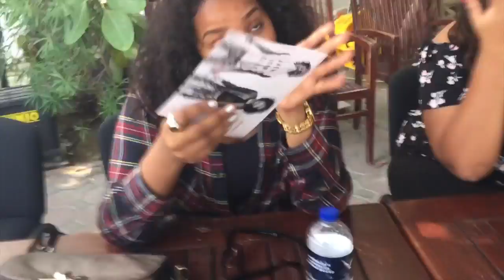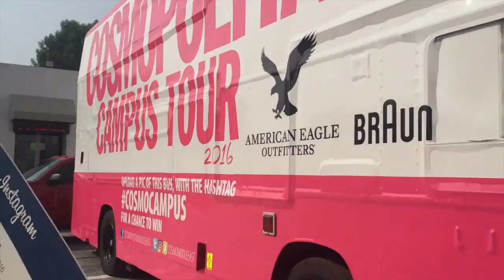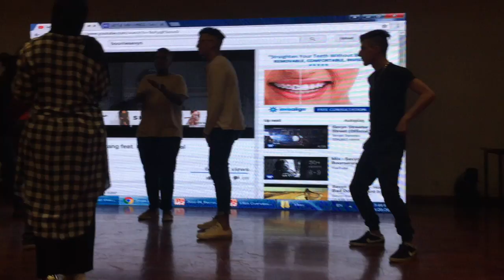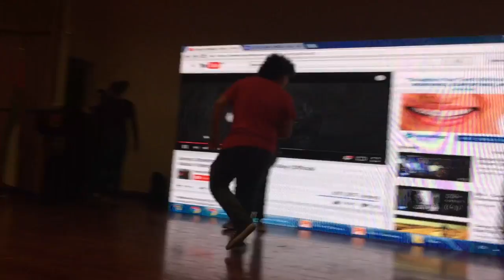COSMO CAMPUS TOUR💞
UNICORN FAM BAM🦄

LOVE YOU.

Co-released with our friends at Future House Music!